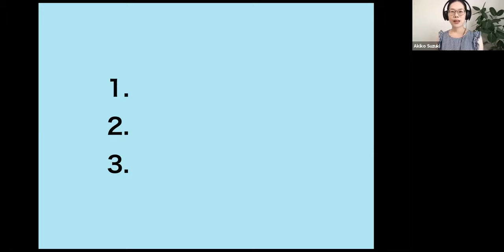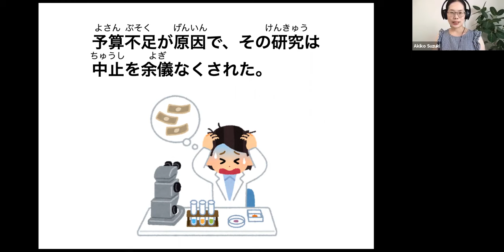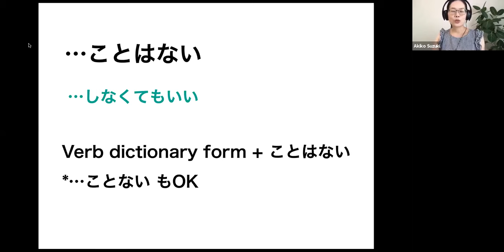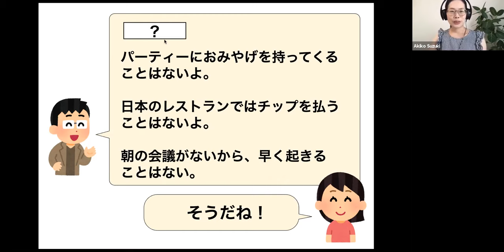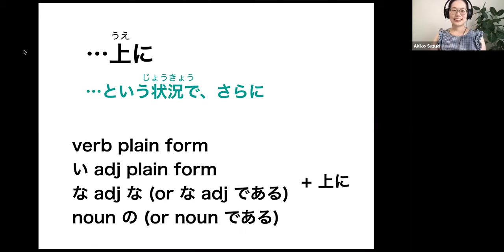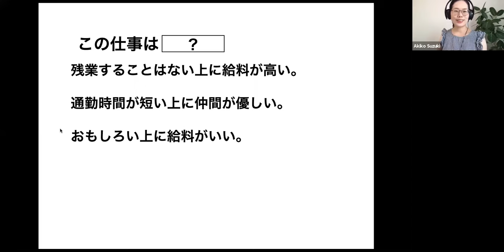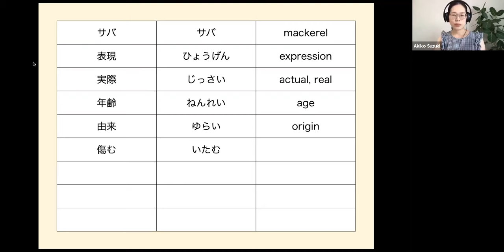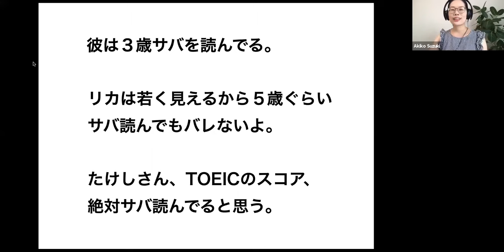N1-N2 Japanese Grammar を余儀なくされる / ことはない / 上に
This is a video made based on an online live lesson which was held on June 28th 2020.

Online Live Japanese Lesson:
The attendees give me comments and questions using the chat function and it's fun and interactive lessons.